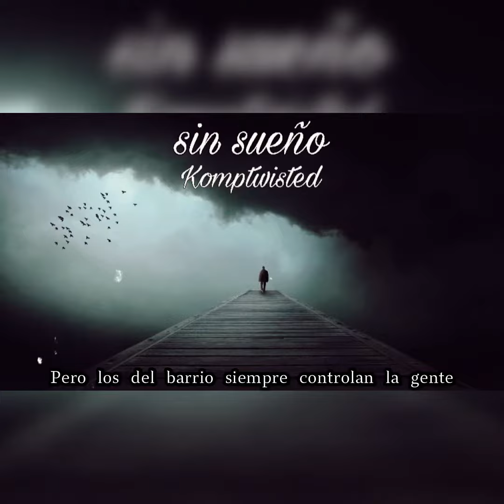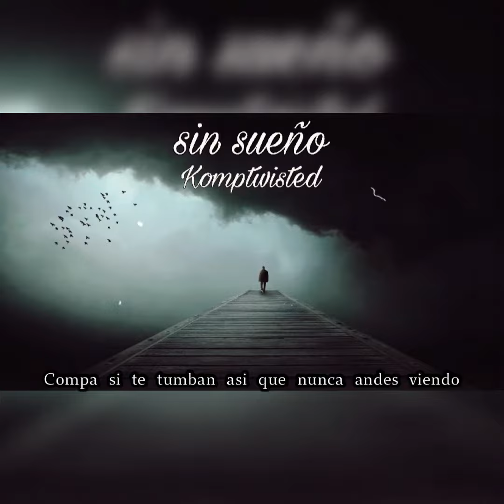Komptwisted - sin sueño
Socials

sin sueño es mi primera canción toda en español que e sacado🇲🇽🔥

Nuevo álbum viene muy pronto🇲🇽🚀🔥